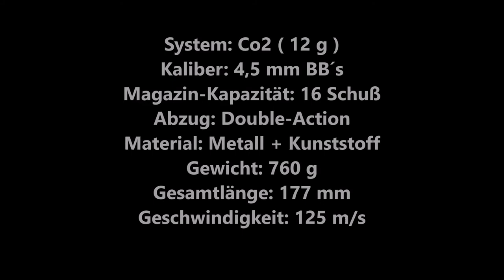Colt Defender - Trailer